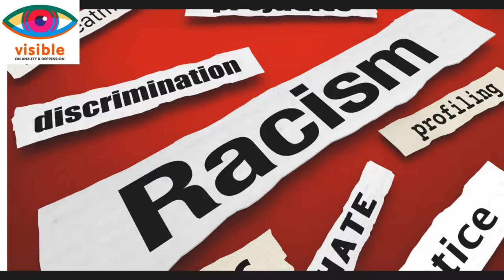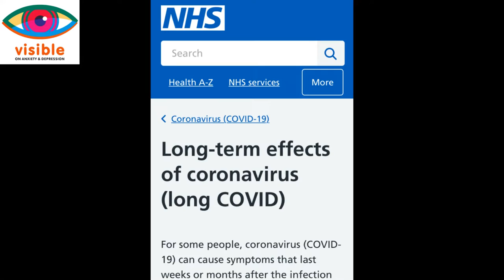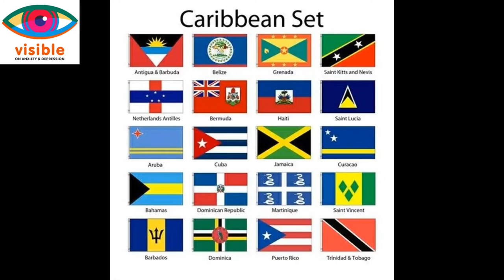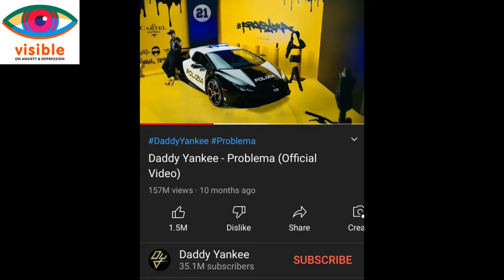London Carnival 2022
!Visible can help disabled people to come out of their shells and create a library of audio that can be accessible to all. We will do this by hosting it on a website as well as through audio platforms, and by providing full transcripts of all episodes.

Transcription

! Visible peut aider les personnes handicapées à sortir de leur coquille et à créer une bibliothèque audio accessible à tous. Nous le ferons en l’hébergeant sur un site Web ainsi que sur des plateformes audio et en fournissant des transcriptions complètes de tous les épisodes.

Transcription complète disponible sur notre site internet en cliquant sur le lien suivant:

Reference

(n.d.). Why is Covid-19 disproportionately affecting the UK’s BAME communities? [Accessed 31 Aug. 2022].
(n.d.). [4K HDR] Aug 2022 ,Notting Hill Carnival Costumes & colour & crowds London. [online] Available [Accessed 31 Aug. 2022].
- Ferris, L. (2010) ‘Incremental art: negotiating the route of London’s Notting Hill Carnival’, Social identities, 16(4), pp. 519–536. doi:10.1080/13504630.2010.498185.
- Harris, R.L. and Nef, J. (2008) Capital, power, and inequality in Latin America and the Caribbean. Edited by R.L. (Richard L. Harris and J. Nef. Lanham, Maryland ;: Rowman & Littlefield Publishers, Inc.
(n.d.). The cost of living crisis in the UK in 2022. [online] Available [Accessed 1 Sep. 2022].
(n.d.). Guadeloupe (travel-documentary from the season ‘Caribbean Moments’). [online] Available [Accessed 31 Aug. 2022].
(n.d.). The lovely British Virgin Islands. [online] Available [Accessed 31 Aug. 2022].
(n.d.). Carnaval mars 2022 partie 1/3, Fort-de-France, Martinique. [online] Available [Accessed 31 Aug. 2022].
(n.d.). Carnaval mars 2022 partie 2/3, Fort-de-France, Martinique. [online] Available [Accessed 31 Aug. 2022].
(n.d.). How This Year’s Notting Hill Carnival Turned DEADLY. [online] Available [Accessed 31 Aug. 2022].
(n.d.). Top 50 Rio Carnival Floats [HD] | Brazilian Carnival | The Samba Schools Parade. [online] Available [Accessed 31 Aug. 2022].
(n.d.). RIO DE JANEIRO CARNIVAL 2022 BRAZIL [FULL TOUR]. [online] Available [Accessed 31 Aug. 2022].
(n.d.). What’s Love - - Shaggy feat Akon (Official Music Video). [online] Available [Accessed 7 Sep. 2022].
(n.d.). Snoop Dogg - Beautiful (Official Music Video) ft. Pharrell Williams. [online] Available [Accessed 7 Sep. 2022].
(n.d.). Daddy Yankee - Problema (Video Oficial). [online] Available [Accessed 14 Oct. 2022].
(n.d.). Spice, Sean Paul, Shaggy - Go Down Deh | Official Music Video. [online] Available [Accessed 14 Oct. 2022].